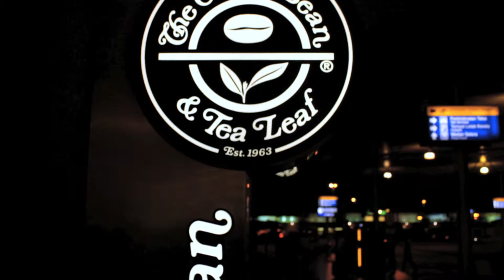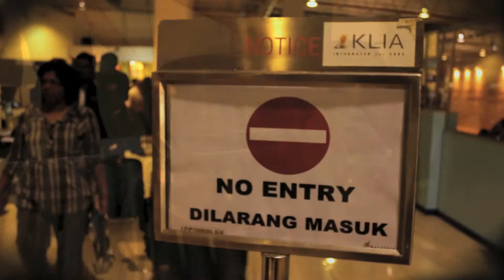India Trip By Kajang Centre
A Small Memorable video for those who went india